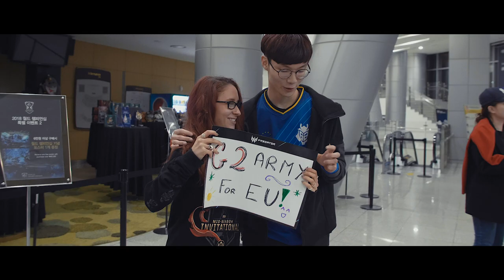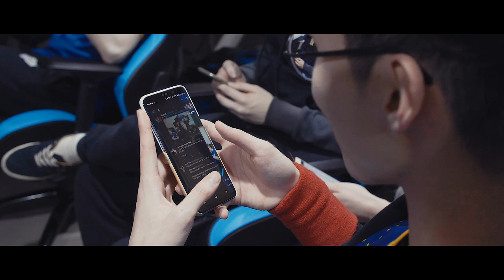G2 at Worlds: Episode 12 - Home Soil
In this episode of G2 at Worlds 2018, presented by Logitech G, Wadid discusses the pride he feels being able to show his skills and talent on home soil and how important it is to him.